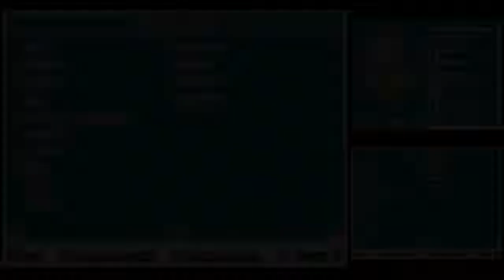Dragon Quest IX Commentary #138, Quests 056 and 057: Nicholas v. Nickitt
This is video #138 in my playthrough of Dragon Quest IX: Sentinels of the Starry Skies. This video contains commentary.

Time now to knock out some of the easier post-completion quests that don't require grotto access. As we start out, Stella gives my hero the accolade "Prince of Posers." I gather it has something to do with his choice of outfit.

The party will first carry out Quest 056: Nicholas's Necklace. The client for this quest was Nicholas on the island southeast of Stornway. The party needs to check in on Nicholas's unfriendly neighbor, Woody Nickitt, to learn about a necklace. They can only do this at night.

After making it night, they check in on Woody Nickitt on the northern side of the island (time 1:42). Unfortunately, the necklace got taken from him by an Abyss Diver.

Abyss Divers can be found in the corners of the ocean. While the party tries to get the quest item from them, Angelo reaches Priest Level 44 and earns 4 skill points (time 4:28).

After some battling, which I edited out, they finally get the Memento Necklace from an Abyss Diver (time 6:12).

After that, they return to Nicholas's house on the southern side of the island (time 8:16). In return for the Memento Necklace, he gives them a Seed of Defence! For repeating this quest, the party can get Strength Rings.

Next, the party visits Woody Nickitt in the island's northern house (time 9:52). This guy really isn't fond of visitors. He assigns them Quest 057: *Not* Nicholas's Necklace. Now, he wants the party to get the Necklace for him from Nick. How does he not know where his rival lives?

Again, it has to be nighttime before they will learn what has happened to the jewelry. Nick will be evasive during the day. So, the party makes it night and pays another visit on Nicholas (time 14:19). This time, the necklace has been pinched by a Pink Sanguini.

Pink Sanguinis are easy to find in the Bloomingdale region. After several edited-out encounters, the party defeats the Pink Sanguini with the Memento Necklace (time 16:35).

Now that they have the necklace (again), they take it back to Woody Nickitt (time 17:32). In return for Anabella's necklace, they are rewarded with a Seed of Agility. For repeating this quest, the party can get Agility Rings.

More questing to follow!

This video is part of my Dragon Quest IX Playthrough playlist. I am playing the DS version of the game released in 2010. I am playing on the DeSmuME emulator.

Played and recorded in DeSmuME version 0.9.9. Produced with Adobe Premiere Pro CS6.